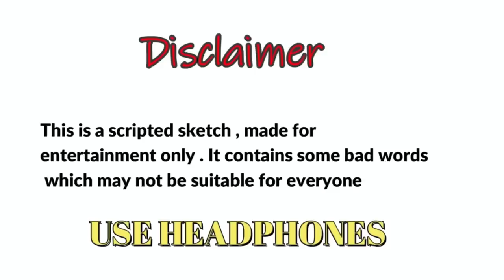DHAKAD REPORTER IN THAILAND | HARSH RAJPUT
HARSH RAJPUT AS DHARMENDRA DHAKAD IN LATEST THAILAND SERIES